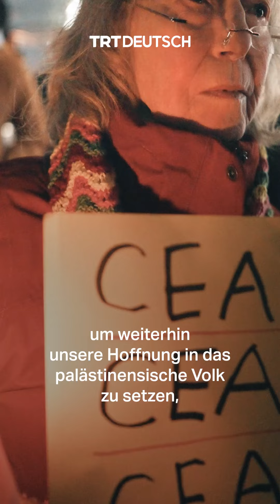Chanukka-Fest in NYC für Waffenstillstand in Gaza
Mitglieder der „Jüdischen Stimme für Frieden” in New York haben sich am ersten Chanukka-Abend versammelt, um einen Waffenstillstand in Gaza zu fordern. Hunderte Teilnehmer zündeten dafür symbolhaft ihre Kerzen an.